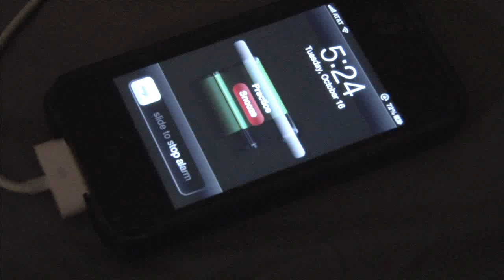Drexel Men's Soccer - Ready for Action Promo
I shot, directed, produced, and edited this video with the great help of some members of our Drexel Men's Soccer Team.  Music is from Jurassic 5, "Action Satisfaction".